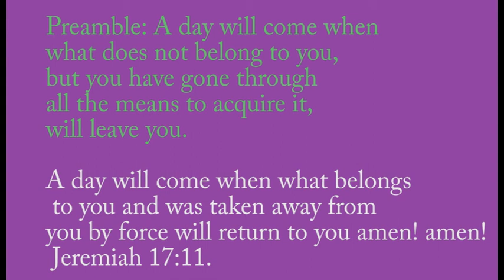Preamble: A day will come